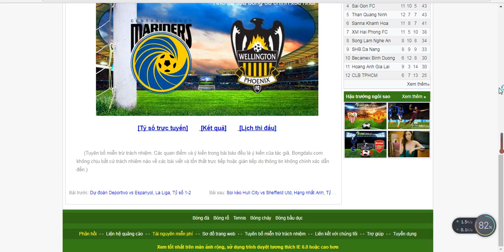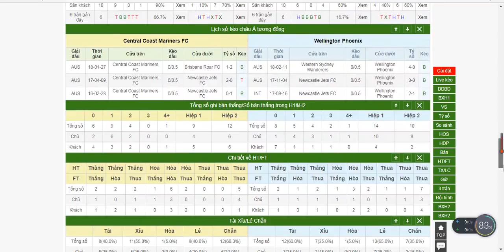Central Coast Mariners vs Wellington Phoenix – Australia A-League – 23/02/2018 15:50